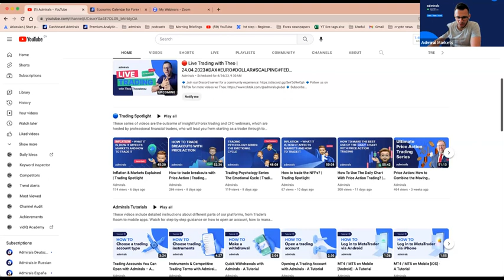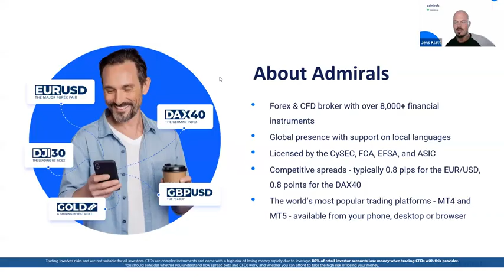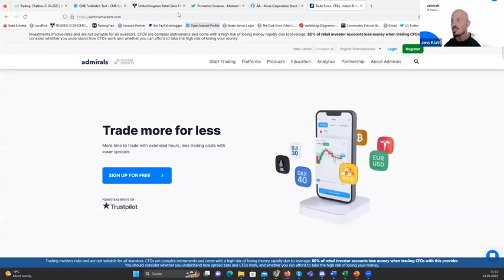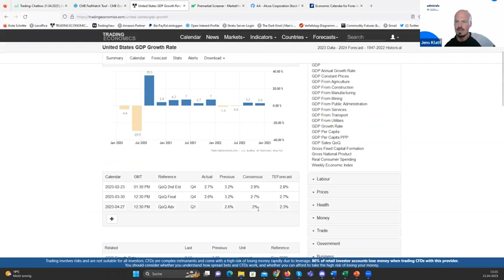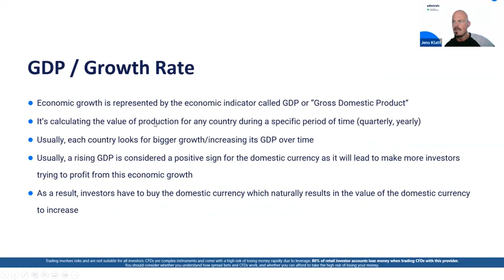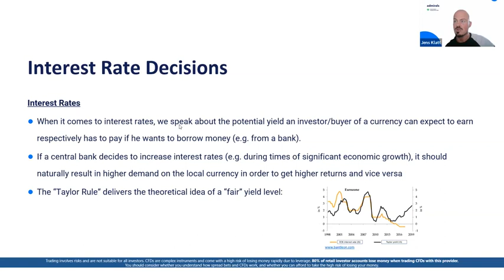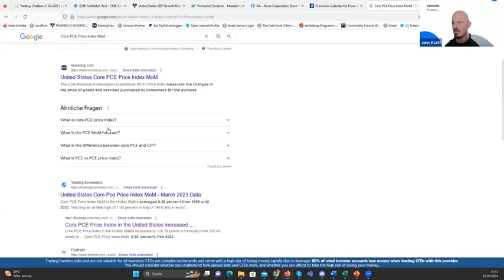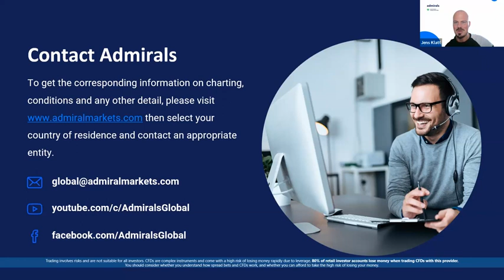4 important indicators every trader should know | Trading Spotlight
In this video, Jens Klatt focuses on 4 of the most important economic indicators every trader should know. He explains why they are important and where to find them on the Admirals website, but also in the Supreme Add-On package every active trader should have!

By the end of this webinar, you will know:
👉 The 4 most important economic indicators every trader should know
👉 How to read and interpret them
👉 How to display them directly in your chart

The webinar also gives an overview of:
🔹 Ways to use the economic indicators to formulate a trading hypothesis
🔹 How to professionally news trade